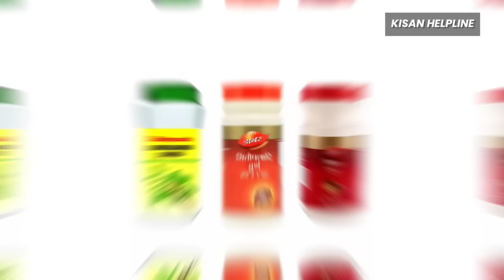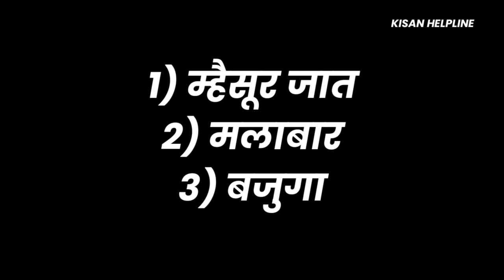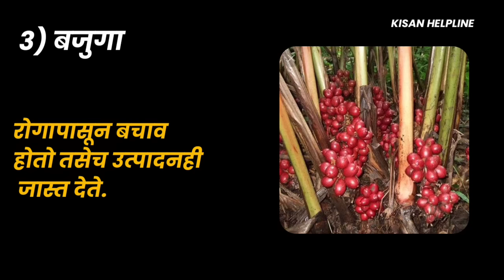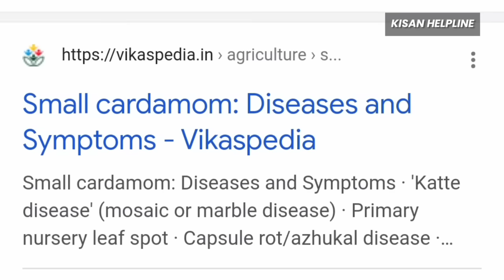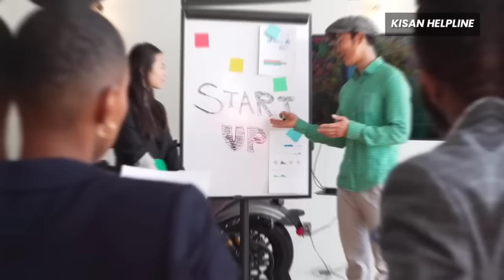इलायची घरी लावा,कमाई १० हजार फक्त एका झाडातून।Elaichi,cardamom Farming|मसाला पिके।Aug Sept pike